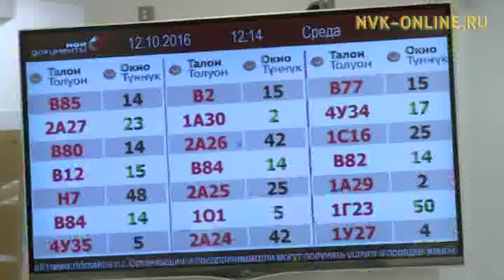С 2017 г. россиянам больше не придется предоставлять 85 видов справок для получения госуслуг